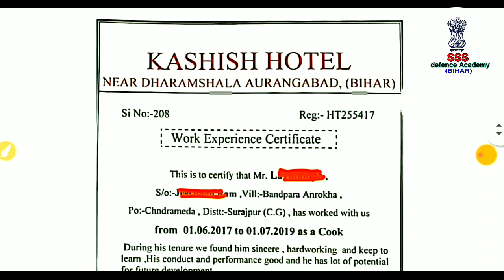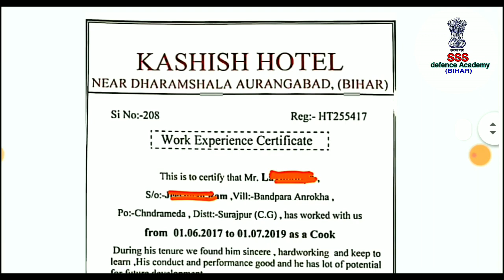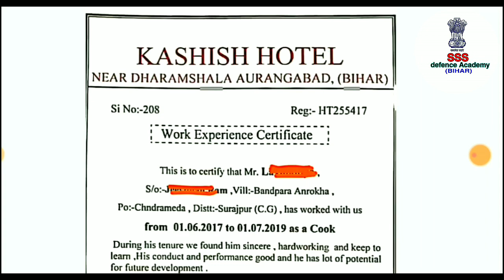Cook experience certificate for BSF,CRPF,SSB tradesman/cook experience certificate kaise banega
Cook experience certificate for BSF,CRPF,SSB tradesman/experience certificate for cook/hotel
BSF tradesman safaiwala experience certificate kaise banwaye/sweeper experience certificate for CRPF

Indian coast guard navik DB GD previous year GK (2014_2020)/Indian coast guard previous question pdf